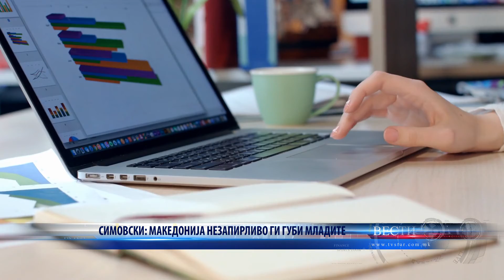СИМОВСКИ МАКЕДОНИЈА НЕЗАПИРЛИВО ГИ ГУБИ МЛАДИТЕ 06,12,2021